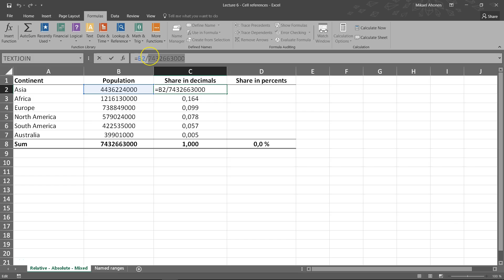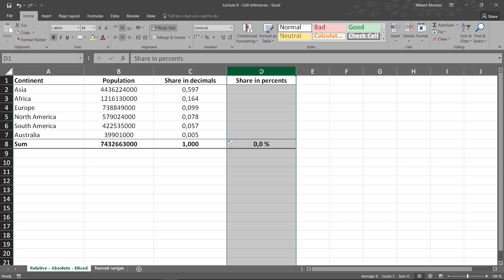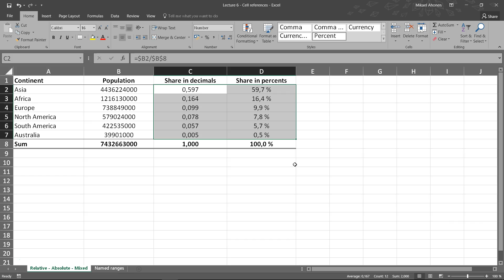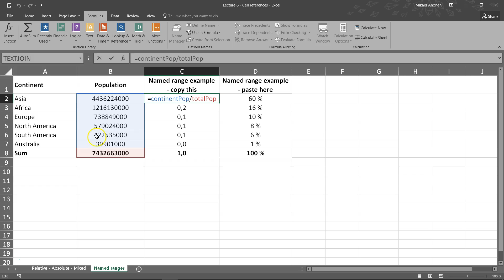Lecture 6 - Cell references and named ranges in Excel - The Free Excel Course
Suhteelliset ja absoluuttiset soluviittaukset ovat tarpeellisia, kun kaavoja kopioidaan. Jos kaavasi ovat koskaan seonneet kopio-liitä-toimenpiteen yhteydessä, se johtuu juuri tästä. Opetusvideossa käydään läpi absoluuttisten ja suhteellisten soluviittausten lisäksi myös solualueiden nimeäminen, mikä helpottaa kaavojen lukemista.